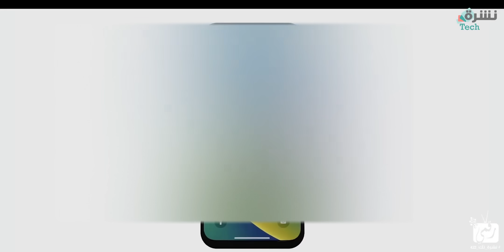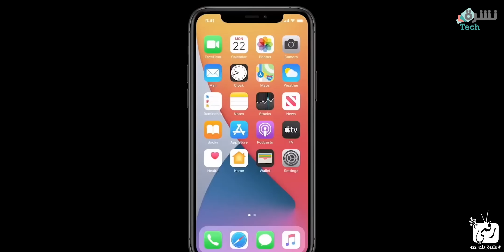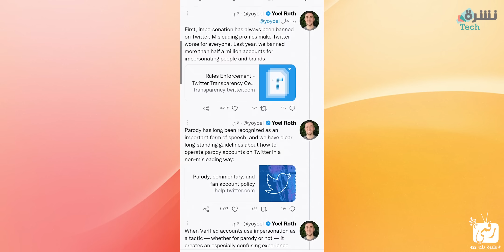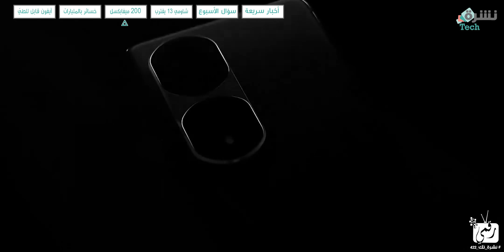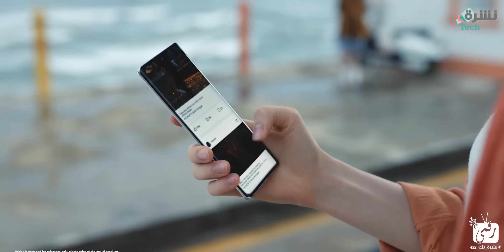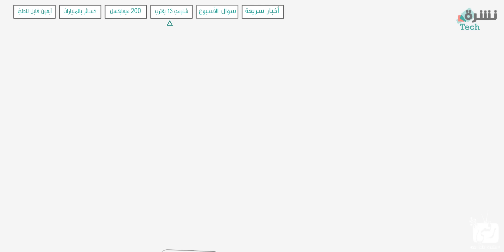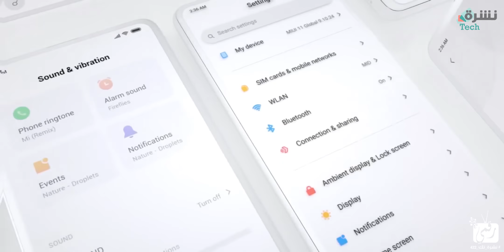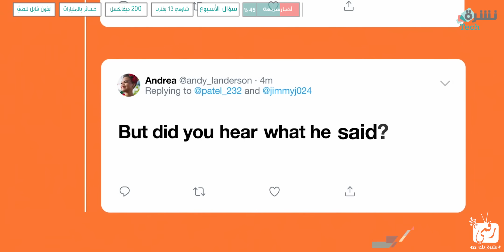شاومي 13 برو بمزايا فريدة 🔥 ايفون مطوي قريبا؟ هونر 80 برو بكاميرا 200 ميجابكسل | خسائر شركات التقنية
في النشرة: سعر ومواصفات شاومي 13 برو Xiaomi 13 Pro وتفاصيل ايفون القابل للطي، مع هونر 80 برو و خسائر شركات التقنية.
البداية: 00:00​
ايفون مطوي 00:26
خسائر الشركات التقنية 02:30
اونر 80 برو بكاميرا قوية 05:43​
شاومي 13 برو 08:15
سؤال الأسبوع 10:29
صور الأسبوع 11:19
أخبار الأسبوع 11:50